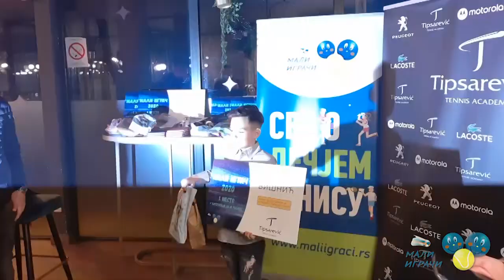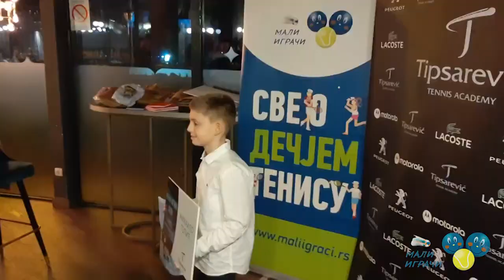Ceremonija dodele nagrada „Tipsarević mali igrač 2020“, TA Tipsarević, 5.2.2021.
У Тениској академији Типсаревић у Београду су у петак 5. фебруара 2021. године додељене награде најбољим малим тенисерима у Србији, изабраним у оквиру наградног избора „Типсаревић мали играч 2020“, који смо организовали у сарадњи са Тениском академијом Типсаревић.
Најбољи тенисери Србије у 2020. години у конкуренцији до 10, 12 и 14 година изабрани су пре месец дана на следећи начин: 70 % су чинили гласови тренерског жирија којег су чинили 10 националних тениских тренера: Драган Шерер, Бранислава Јанковић, Владимир Крстић, Вељко Барјактаровић, Дејан Вукојичић, Иван Гажо, Слободан Ранковић, Дејан Маринковић, Марко Ђоковић и Владимир Јовановић. 30 % су чинили гласови посетилаца сајта путем анкете на сајту. За 6 сати смо примили укупно 2.441 ваш глас, оборен је и рекорд по броју посетилаца сајта током једног дана (преко 35.000)!
Ево који играчи су били номиновани у конкуренцији до 10 година (азбучним редоследом презимена): Вишнић Виктор, Влаисављевић Матеја, Ђукић Марија, Илић Ена, Илић Хана, Мојсејев Стефан, Ноковић Никола, Перић Игор, Пржуљ Тијана, Продановић Нађа, Ракић Миа, Стојиљковић Павле, Терзић Сташа и Травица Петар.
До 12 година: Влајић Теодора, Вујовић Луна, Ђокић Александра, Ивановић Гала, Јанковић Маша, Луковић Лазар, Марковић Андреј, Мирковић Алекса, Николић Вања, Поповски Душица, Рађеновић Урош, Топић Михаило, Шавија Марко.
До 14 година: Вукомановић Тодор, Даскаловић Александар, Јанковић Ива, Јовић Никола, Костовић Теодора, Крстевски Данијел, Крушчић Вук, Лулић Никола, Марковић Анђелија, Милић Огњен, Михаљевић Тара, Поповски Милица, Ристић Миа и Савковић Ана.
До 10 година „Типсаревић мали играч 2020“ је Виктор Вишнић, друго место је освојио Павле Стојиљковић, а трећа је Хана Илић.
Прво место у конкуренцији до 12 година је освојила Душица Поповски, други је Алекса Мирковић, а треће место је освојио Михаило Топић.
До 14 година највише гласова је освојио Огњен Милић, друга је Миа Ристић, а трећепласирана је Ива Јанковић.
Захваљујемо Тениској академији Типсаревић што је и у претходној, на сваки начин тешкој години, остала уз мале тенисере и што им је и на овај начин помогла да се и по лепим стварима сећају 2020. године.
Захваљујемо сервису мобилних телефона Доктор Мобил, Тениском клубу Дрил, Тениском клубу Премиум и домаћинству Влаисављевић из Шида, што су уз главног спонзора обезбедили лепе награде за троје првопласираних у све три старосне групе. Прва награда у све три категорије је ваучер Тениске академије Типсаревић у вредности од 4.000 динара за куповину спортске опреме.
Погледајте како је изгледала додела награда, којој је присуствовало седморо награђених (Павле и Алекса су били одсутни из објективних разлога, и награде ће им бити додељене накнадно).